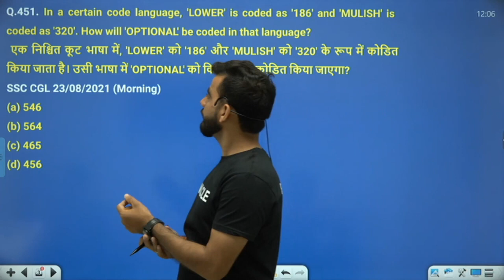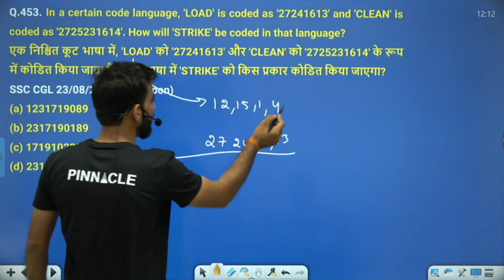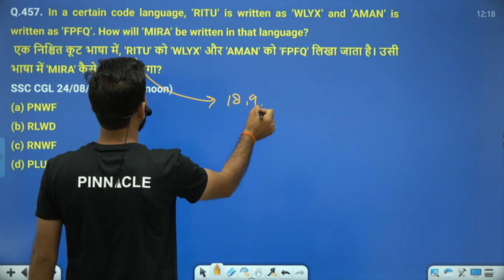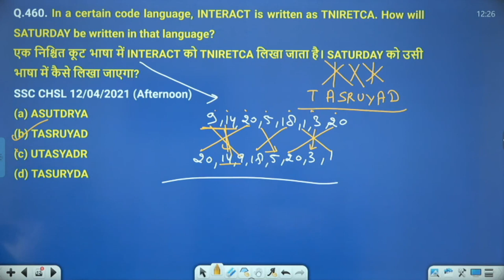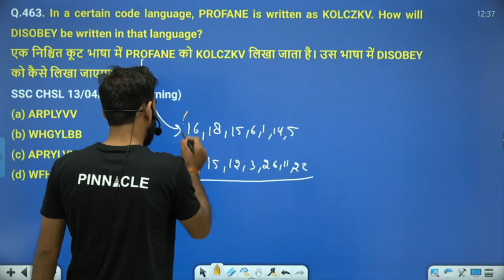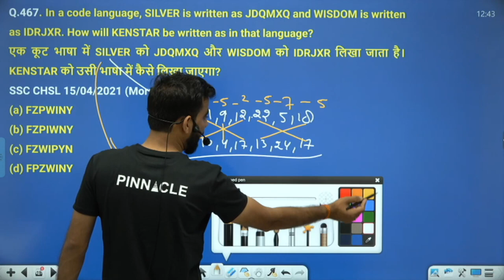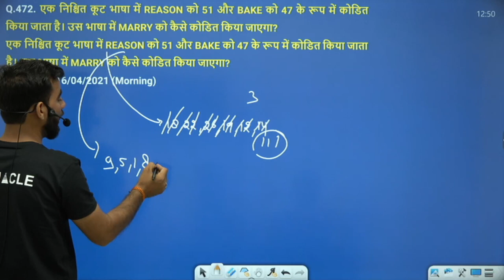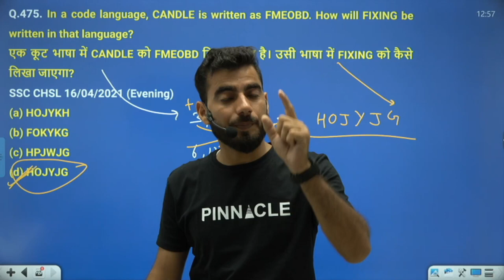SSC CGL | CHSL | MTS | Coding Decoding | Solve करने का तूफानी तरीका | BY Rajesh Sir